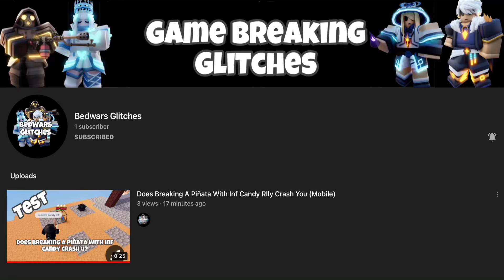Sub To My Alt Channel (he will comment on this video)